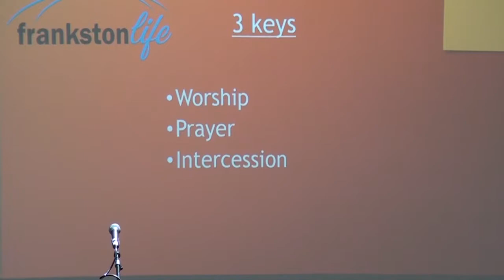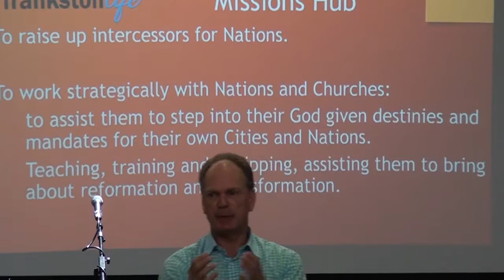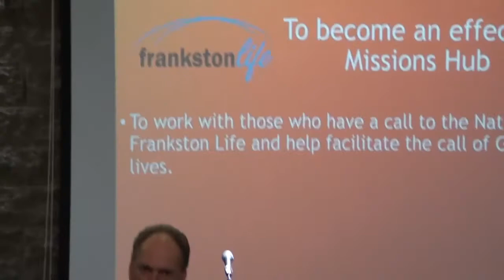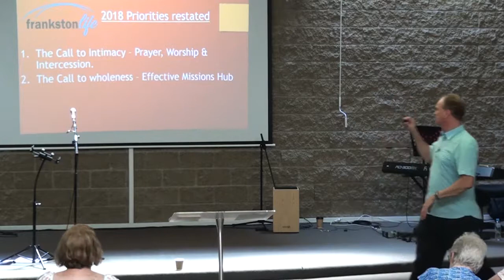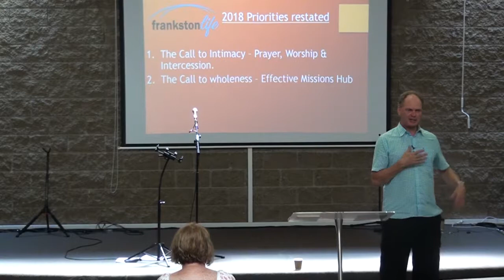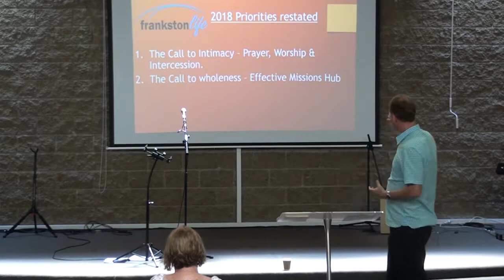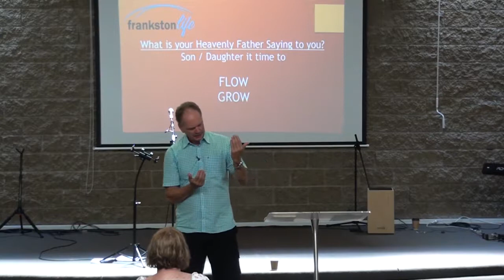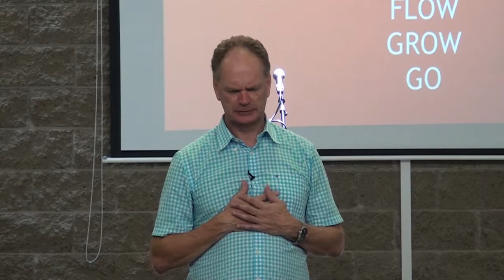Vision for 2018 (3) - Luke Van Der Wielen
Luke presents the last in a series titled "Vision for 2018".
Luke has called his message "Perspectives", as it brings to light just what our choices and decisions as a church may hold for the future.